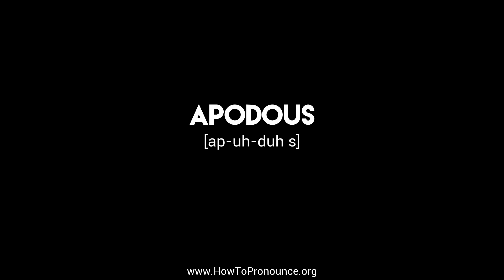How to Pronounce "apodous"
Learn the proper pronunciation of "apodous"